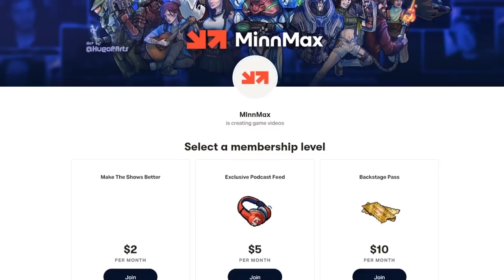Chicory’s Developers Reveal Beastieball, The Open-World Volleyball RPG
MinnMax's Ben Hanson and Sarah Podzorski are joined in the MinnMax Studio by the creators of MinnMax's Game of the Year for 2021 Chicory: A Colorful Tale Greg Lobanov and Alexis Dean-Jones from Wishes Unlimited Games to announce their new game Beastieball. The game is an open-world RPG that has players building teams of creatures and competing in volleyball inspired by the anime Haikyuu. This video was recorded before the game was revealed during Day of the Devs, so Sarah and Ben interview the developers before jumping into an extended gameplay demo showing off the game's similarities and differences with Pokémon.

00:00:00 - Intro
00:00:10 - Interview with Alexis and Greg
00:15:15 - Gameplay demo

Hollow Knight - Ryan Mcginnis
Suikoden II - takeshikitano3
Radiata Stories - Aaron Terrell
Warhawk - Steve B
Xenoblade Chronicles 3: Future Redeemed - Joshua Ayers
Kirby Tilt ‘n’ Tumble - Tokyo Game Life
Rockstar Games Presents Table Tennis - Patrick Polk
Shower With Your Dad Simulator 2015: Do You Still Shower With Your Dad? - RabidLime
Tatsunoko vs. Capcom: Ultimate All-Stars - Malcolm Holliday
Star Wars: Shadows of the Empire - That’s Mildly Raven
Yakuza: Like A Dragon - Jesse Spencer
Assassin’s Creed Origins - Clemens Zobel
Monster Hunter Rise: Sunbreak - Jawarhello
Ico - STUDIO HOIHO